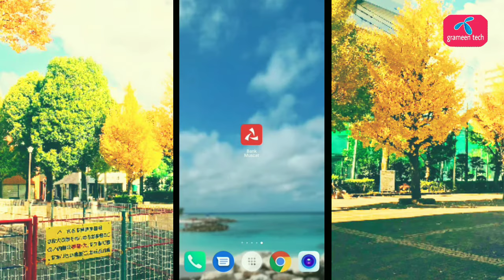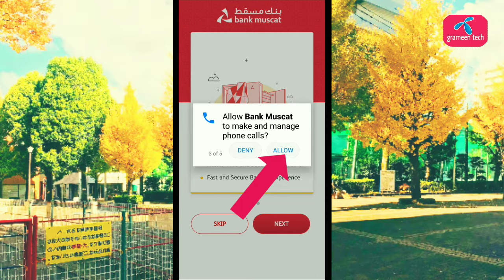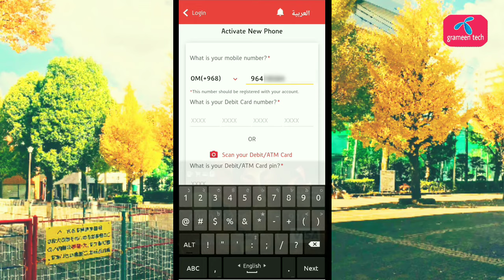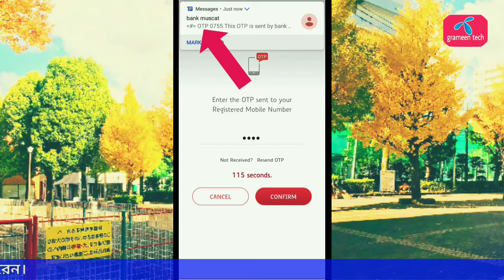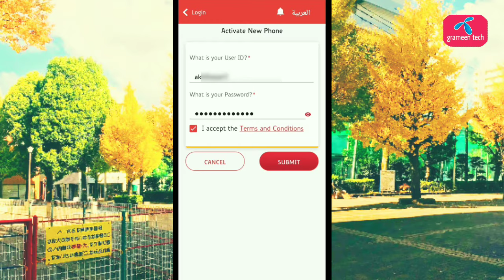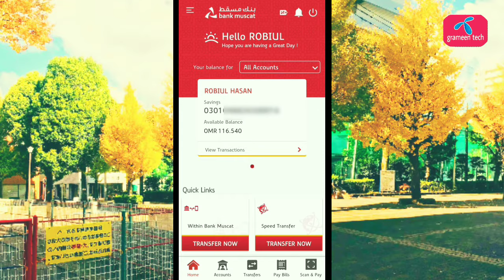User login on new phone | bank muscat mobile banking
Welcome to Grameen tech channel, I am Robiul hasan.

Today's video shows how to bank muscat mobile banking user login on new phone, hopefully users will watch the video from start to finish, then you too can user login to bank muscat mobile banking new phone, share bank muscat mobile banking the video and give your friends a chance to see  If you have any comments, please let us know in the comments.

©Allright materials by: grameen tech.